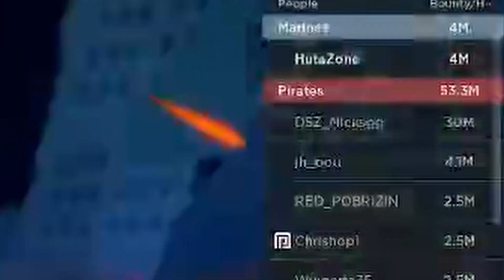NOOB BOUNTY HUNTER gets BOUNTY HUNTED instead // Blox Fruits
Please be respectful in the comment sections. As a community, this is all I ask for. Thank You.